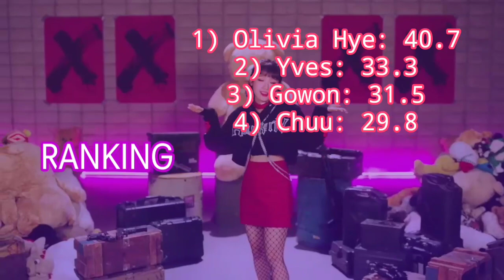LOONA/이달의소녀 YYXY - You and me together | Line Distribution